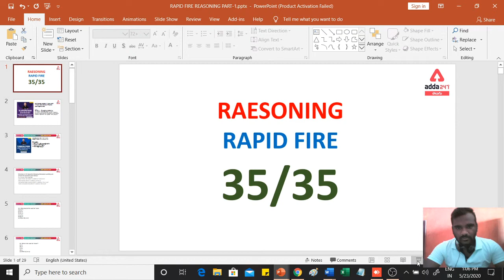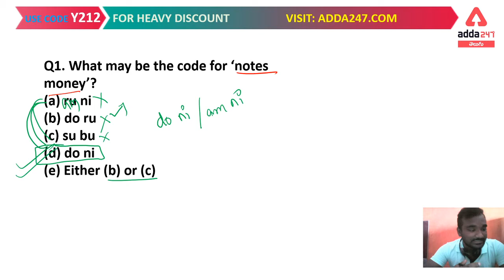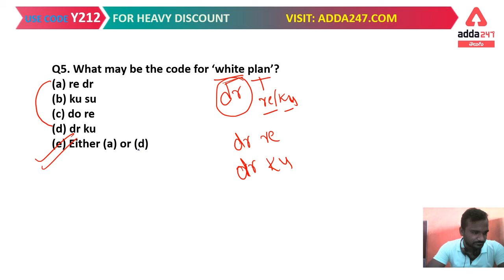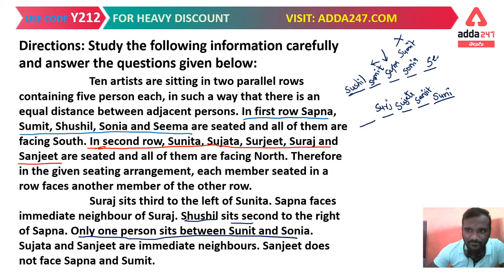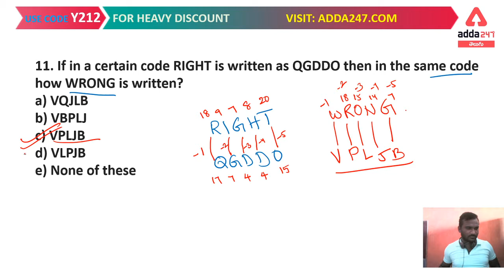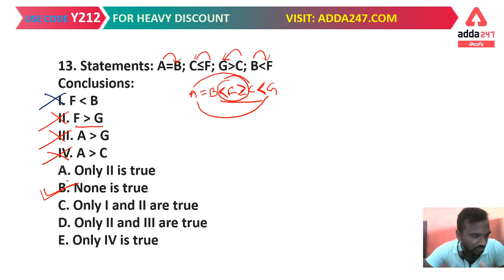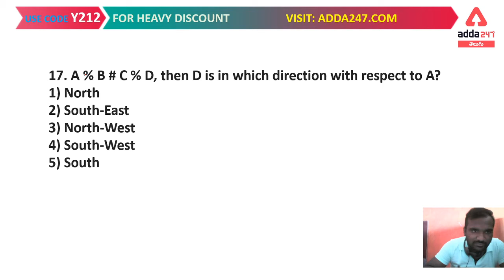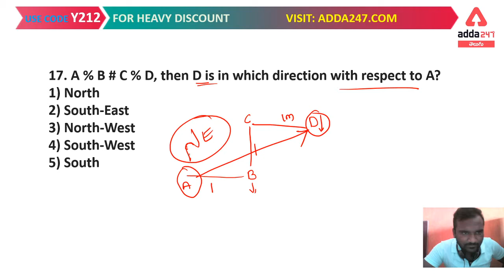Saturday Special Class | Reasoning Rapid Fire 35/35 | For All Competitive Exams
Eid Mubarak : Super Offer
Plus 2 Months Extended Validity

Adda247 Live Classes Schedule:

⇒ Morning Shows:
(8:00 AM) - Current Affairs 2020
(10:00 AM) - The Hindu Analysis

⇒SSC CGL,CHSL,NTPC,APPSC,TSPSC(SI,CONSTABLE,GROUP1&2)
(11:00 AM) - Reasoning
(12:00 PM) - Spoken English
(01:00 PM) - Reasoning
(02:00 PM) - General Science
(03:00 PM) - Reasoning
(04:00 PM) - English
(05:00 PM) - Current Affair
(07:00 PM) - Math
(08:00 PM) - General Studies